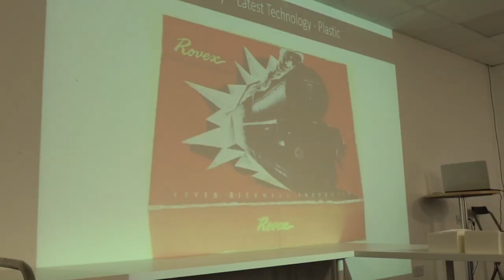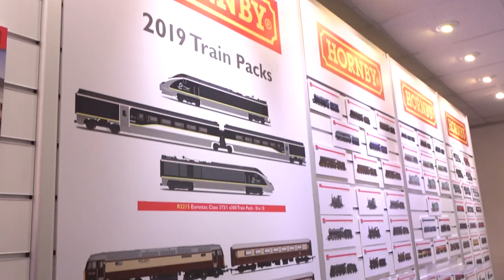Corgi | Re-Opening the Margate Office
The Hornby Hobbies offices at Margate were officially re-opened on Tuesday 19th February 2019 with a ribbon cutting ceremony and a tour of our refurbished showroom. With plenty of special guests in attendance, it was a fitting return to our home with the Hornby Hobbies family!